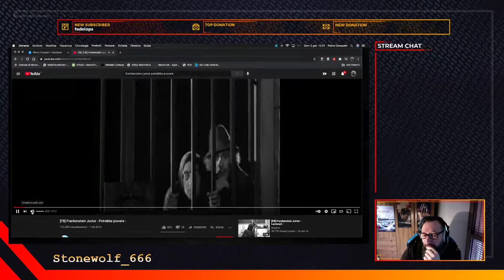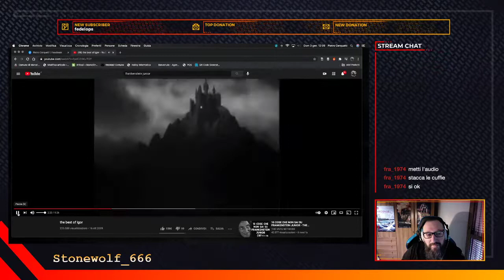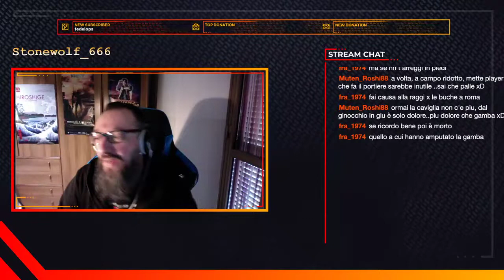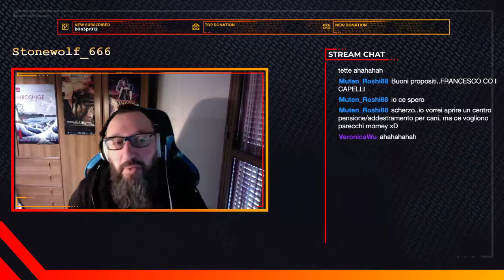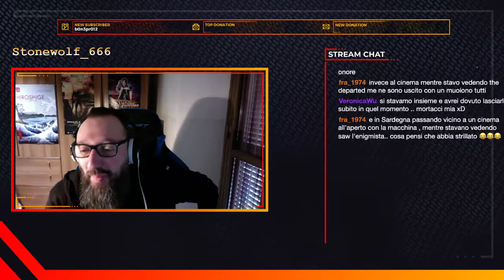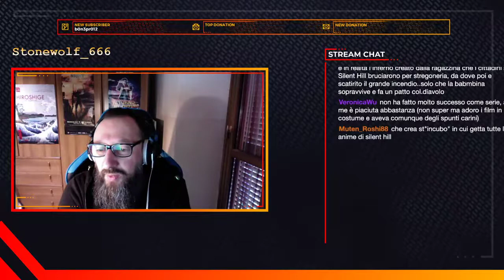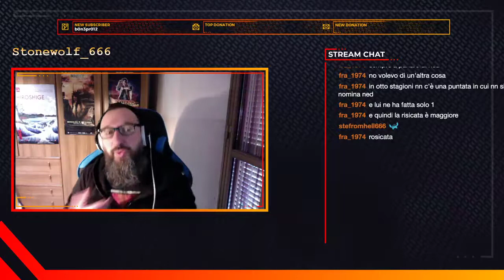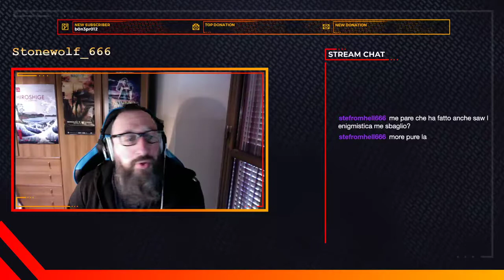03 01 2021 GoodMorningVietnam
Live su Twitch del 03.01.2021